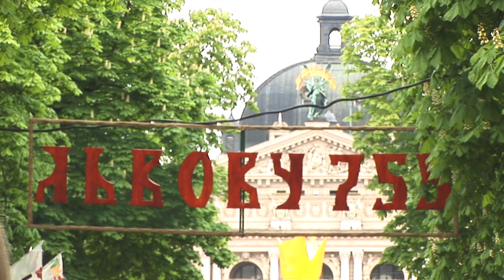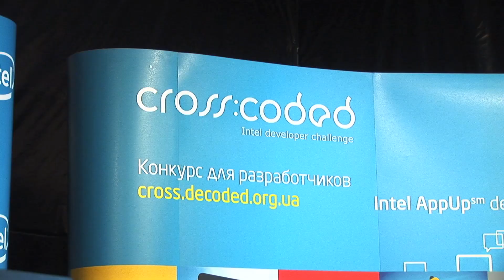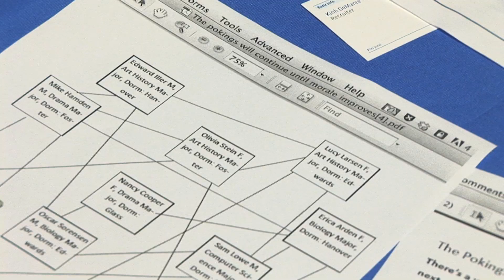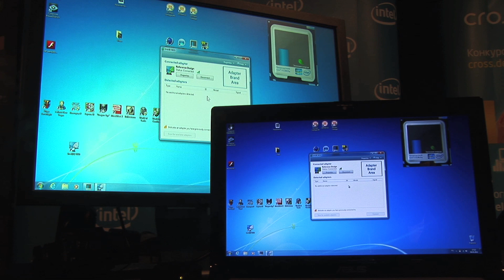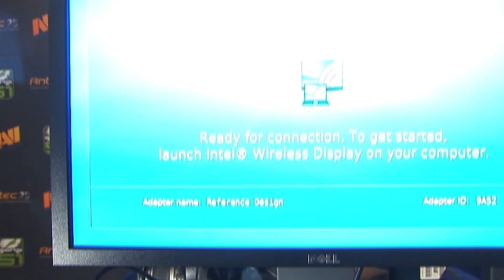ТехноПарк: Intel Lviv